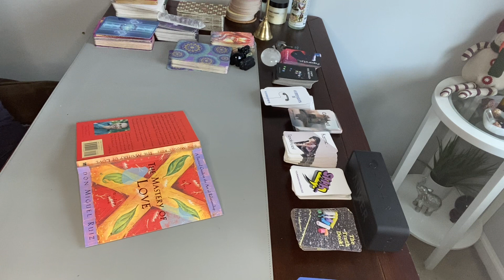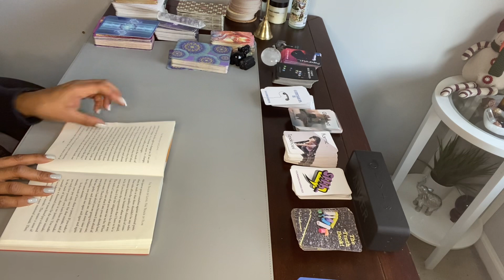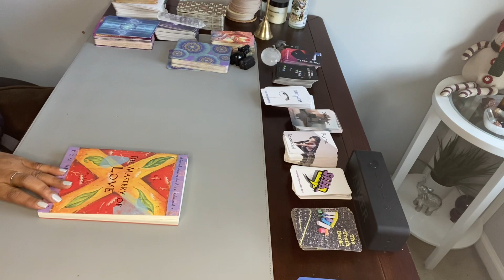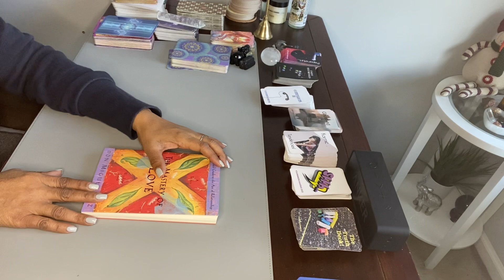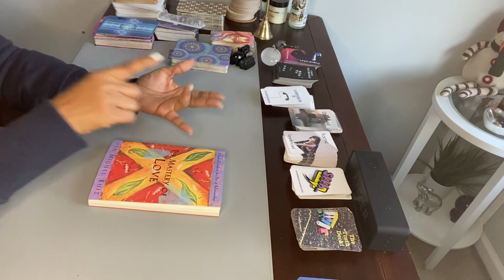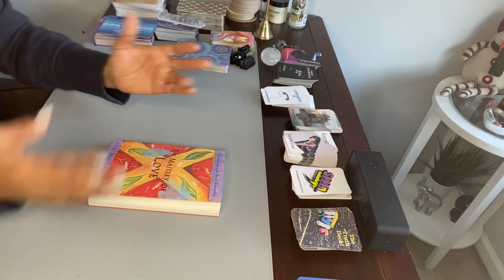MASTERY OF LOVE ❤️ DO NOT TRY TO CONTROL ANOTHER. IT COMES FROM A PLACE OF FEAR.